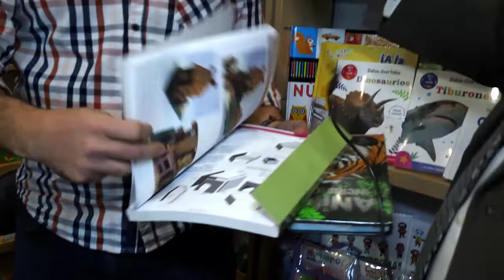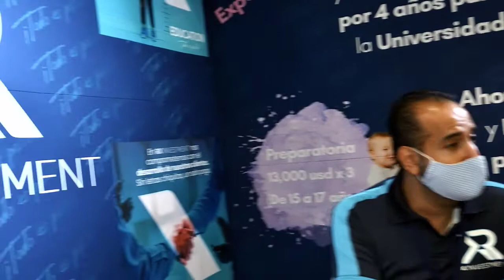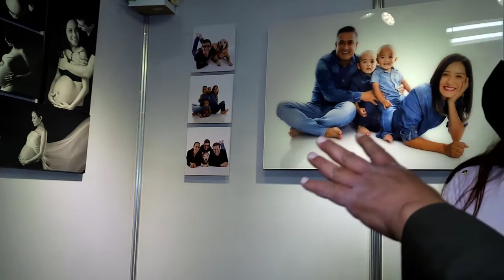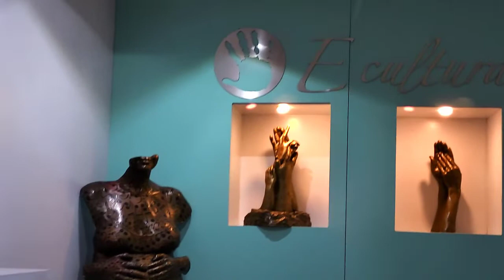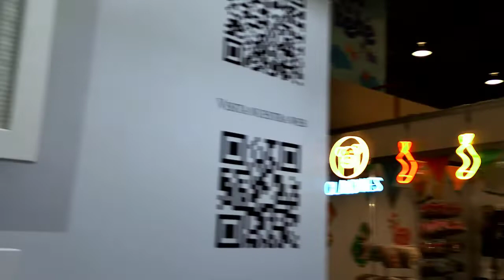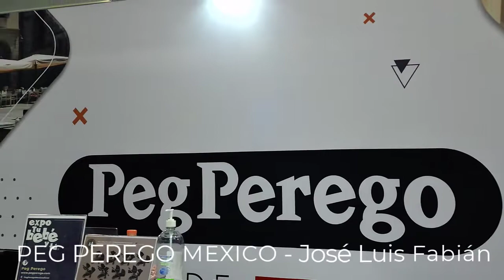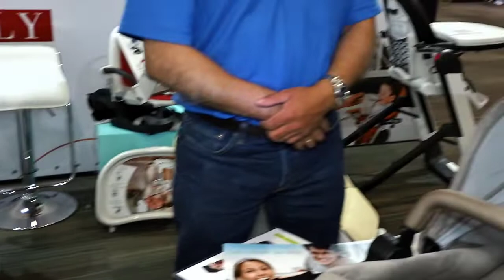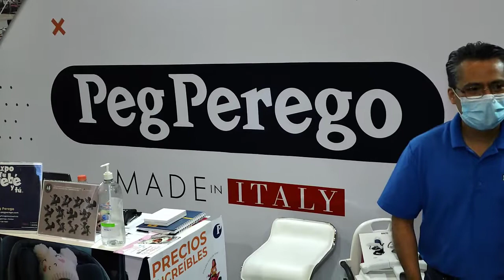Descubre lo que Debora Hallal hacía en Expo Tu Bebé y Tú 2022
Expos México, asistimos a expo TuBebeyTU Edición 2022 en WTC CDMX.

Agradecemos su participación WTC CDMX y a los expositores en nuestras entrevistas

MARCAS DE TIEMPO:
0:00 Expo Tu Bebe y Tu 2022 - Bienvenida
1:11 Expositor Baby Metal Rockers
5:25 Expositor La Familia Internacional
16:40 Expositor RX Investment
28:31 Expositor Cargo Baby
33:33 Debora Hallal - Mexicana Universal 2020 - Expositor Entrenudos
35:53 Expositor Ideas en Fotos Satélite
37:38 Expositor Escultural
44:39 Expositor Sweet Baby Muebles
49:35 Expositor Peg-Pérego México
55:54 Expo Tu Bebe y Tu 2022 - Agradecimientos